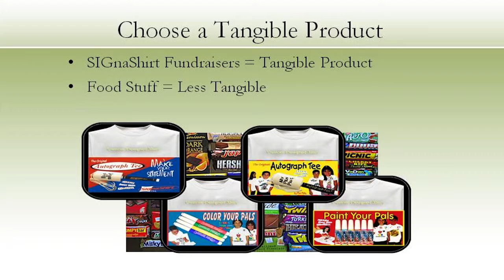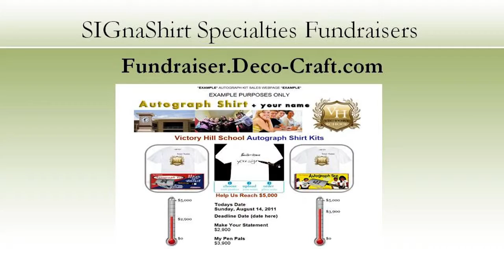Video 28 -- Product Evaluation for Memorabilia Sports Fundraisers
To learn Product Evaluation for Memorabilia Sports Fundraisers you must watch this Video 28 of a 30 video suite provided by SIGnaShirt Specialties Promotional Fundraisers.

For all schools, camps, clubs, teams, scouts, sports and scouting events, SIGnaShirt Specialties Promotional Fundraisers offer custom designed sports shirts and crafts, branded with your Memorabilia logo.

WHOLESALE Memorabilia Fundraising 'Custom Branded' Shirts, Craft Kits, Creativity Kits and promotional products with your Memorabilia Logo

Custom shirts and crafts at wholesale prices for Memorabilia fundraisers only available here: